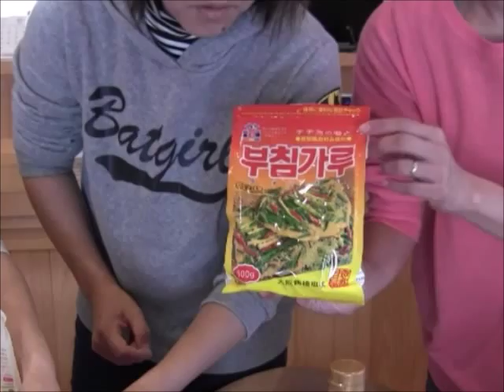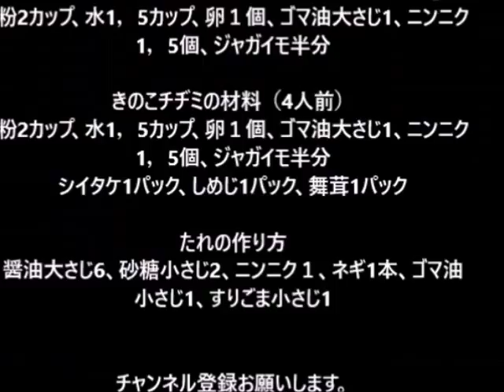[Eng日韓字幕]野菜チヂミ、きのこチヂミ야채전,버섯전 Vegetables Pancake [#14]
野菜チヂミとキノコチヂミを作ります。We`ll show you how to make Korean food vegetable pancake and mushroom pancake
야채전,버섯전